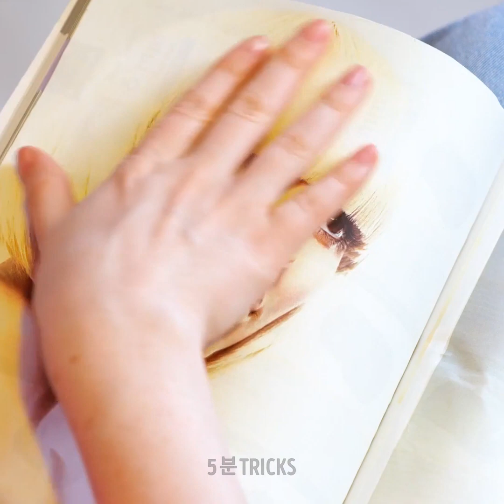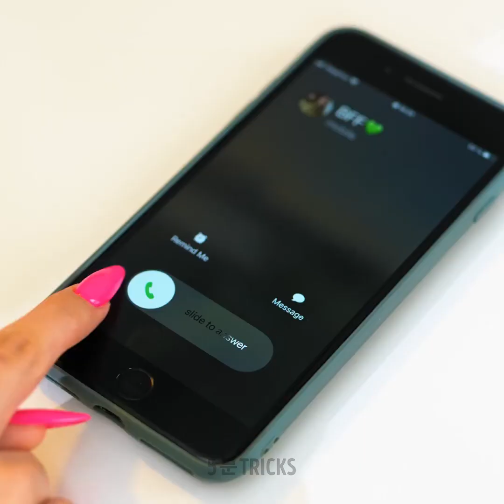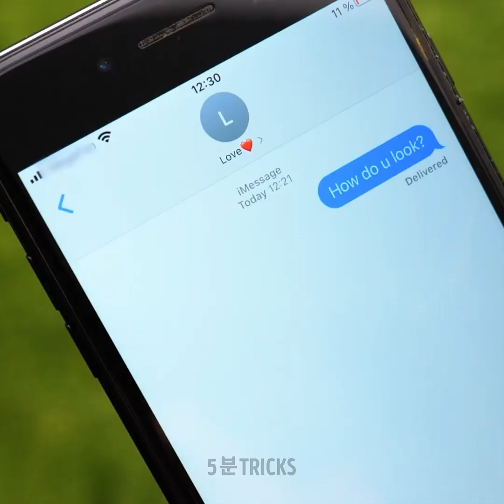멋진 모습을 위한 뷰티 꿀팁 || 재미있는 여성들만의 문제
일상을 위한 놀라운 조언!
시간과 노력을 절약할 수 있는 멋진 아이디어!
여기서 여러분의 하루를 구해 줄 트릭을 발견할 수 있을 거예요! 예를 들어, 찢어진 드레스를 그 자리에서 고칠 수 있는 꿀팁이 있어요!
페이스 마스크를 만드는 놀라운 방법도요! 오이를 사용해서 아이 패치를 만드세요!

머리를 위한 멋진 팁도요! 집에서 간단한 것으로 가장 귀여운 컬을 만드는 방법을 배워보세요! 긴 머리의 문제점을 여기서 발견할 수 있어요!
긴 손톱으로 인한 문제들도 무시할 수 없죠! 긴 손톱으로 살아남는 법을 배우세요! 손톱을 부러뜨리거나 더럽히지 않고 매일의 활동을 처리하는 법입니다!
립스틱을 아이섀도와 블러셔로 사용할 수 있다는 것을 알고 있었나요?

1:59 - 찢어진 원피스를 수선하기.
3:07 - 귀여운 컬 만들기
5:05 - 긴 손톱을 다루는 방법
6:20 - 긴 머리부터 짧은 머리까지
8:22 - 옷에 묻은 화장품 지우는 법